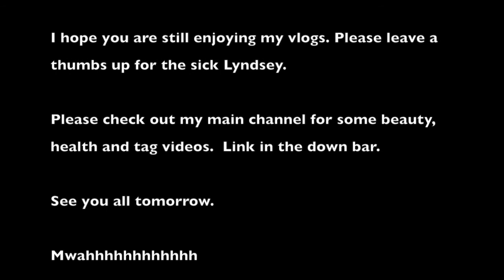Daily Vlog Fri 6 Dec 13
Hey lovelies,

Thank you so much for stopping by. Don't forget to give me a wee thumbs up if you enjoyed this video as it really helps me out a lot.

I decided to do daily vlogs to share with you guys my life and what it is for me to live with a chronic condition that causes pain, fatigue, brain dysfunction and more. I want to show you that just because I do not always look sick does not mean I am not. Also I want to reach out to all of you who like me are suffering and need someone to talk to, to feel like you are no longer alone. I am here for you all.

Do you like beauty, haul, or videos about Fibro and other Chronic Pain conditions?

If you are new why not drop me a wee comment to let me know what you think of my channel? I love hearing from my viewers.

Lotsa love and hugs.
Lyndsey